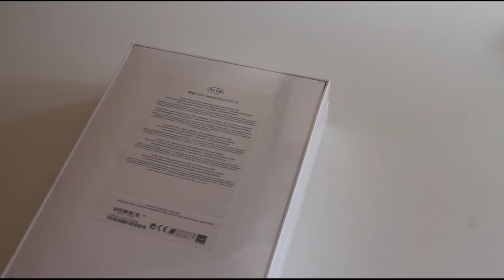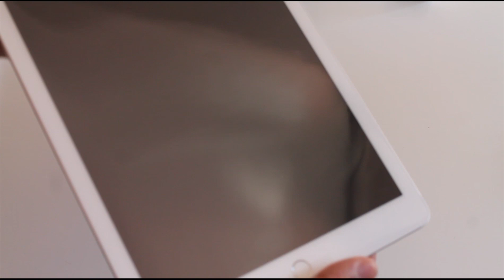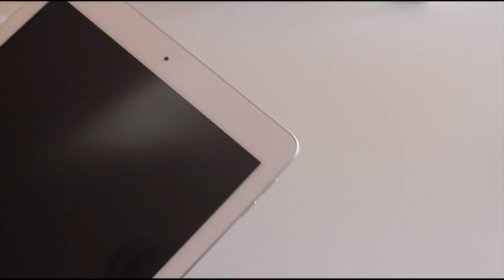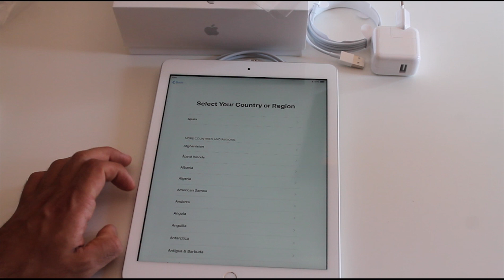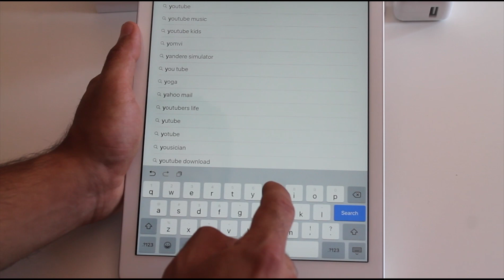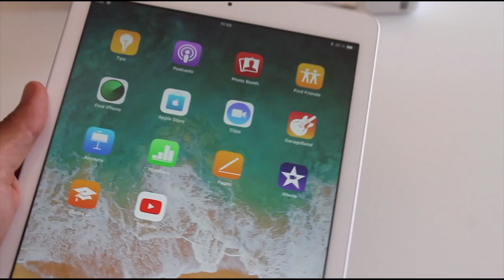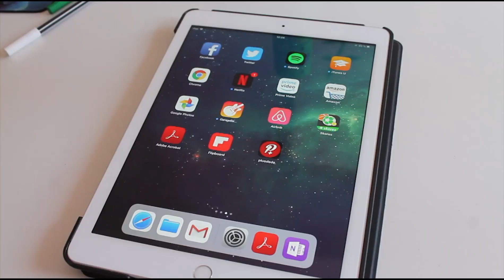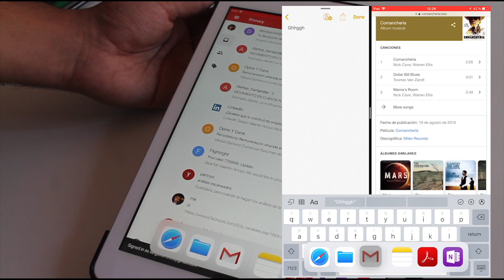iPad 2018 6th GENERACION | Unboxing + review | Español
Huoola amigos bienvenidos de nuevo un día más a mi canal!

Hoooy os dejo un vídeo que tenía muchas ganas de enseñaros, el análisis del nuevo iPad 2018 6th generacion!

INDICE:

0:12 Unboxing
0:50 Físco del dispositivo
3:07 Especificaciones generales
4:00 Sensor huella
4:39 Más información
6:09 Prueba de audio y vídeo
7:03 Cámara
7:57 Funcionalidades TOP

Especificaciones:
    Procesador
        Familia de procesador: Apple
        Modelo del procesador: A10
        Número de núcleos de procesador: 4
        Coprocesador: Si
        modelo Coprocesador: M10

    Exhibición
        Diagonal de la pantalla: 24,6 cm (9.7")
        Resolución de la pantalla: 2048 x 1536 Pixeles
        Retroiluminación LED: Si
        Pantalla táctil: Si
        Tecnología táctil: Multi-touch
        Tecnología de visualización: IPS
        Densidad del pixel: 264 ppp

    Audio
        Altavoces incorporados: Si
        Micrófono incorporado: Si
        Número de altavoces incorporados: 2

    Puertos e Interfaces
        Salida de auriculares: Si
        Conector de iluminación: Si
        Combo de salida de auriculares / micrófono del puerto: Si

    Peso y dimensiones
        Ancho: 169,5 mm
        Profundidad: 7,5 mm

    Conexión
        3G: No
        Bluetooth: Si
        Estándar Wi-Fi: IEEE 802.11ac
        4G: No
        Wi-Fi estándares: IEEE 802.11a,IEEE 802.11ac,IEEE 802.11b,IEEE 802.11g,IEEE 802.11n
        Versión de Bluetooth: 4.2
        AirPlay: Si

    Medios de almacenaje
        Capacidad de almacenamiento interno: 32 GB

    Mensajería
        Mensajería instantánea (IM): Si
        Mensajería de vídeo: Si
        Correo electrónico: Si

    Software
        Plataforma: iOS
        Sistema operativo instalado: iOS 11
        Asistente virtual: Apple Siri

    Cámara fotográfica
        Cámara trasera: Si
        Resolución de la cámara trasera (numérica): 8 MP
        Cámara frontal: Si
        Número de apertura de la cámara trasera: 2,4
        Autoenfoque: Si
        Estabilizador de imagen: Si
        Grabación de vídeo: Si
        Máxima resolución de video: 1920 x 1080 Pixeles
        Modos de grabación de vídeo: 720p,1080p
        Velocidad de captura de vídeo: 120 pps
        Estabilizador de vídeo: Si
        Detector de rostro: Si
        Resolución de la cámara frontal (numérica): 1,2 MP
        Número de apertura de la cámara frontal: 2,2
        Geoetiquetado: Si

    Contenido del embalaje
        Cables incluidos: Lightning
        Adaptador AC incluido: Si

    Batería
        Autonomía: 10 h
        Tecnología de batería: Polímero de litio
        Capacidad de batería (vatio-hora): 32,4 Wh

    Diseño
        Factor de forma: Pizarra
        Color del producto: Gris espacial
        Tipo de dispositivo: Tableta de tamaño completo
        Lector de huella digital: Si

    Desempeño
        GPS: Si
        Función de GPS asistida (A-GPS): No
        iBeacon: Si
        Acelerómetro: Si
        Sensor de luz ambiental: Si
        Giroscopio: Si
        Brújula electrónica: Si
        Barómetro: Si
        Sistema operativo Windows soportado: Si
        Sistema operativo MAC soportado: Si
        Formatos de audio soportados: AAC,AAX,AAX+,AC3,AIFF,EAC3,HE-AAC,M4A,MP3,MP3 VBR,WAV
        Formatos de imagen soportados: GIF,JPG,TIFF
        Formatos de compresión de video: H.264,M-JPEG,MPEG4
        Formatos de vídeo compatibles: AVI,M4V,MOV,MP4
        Formatos de texto soportados: DOC, DOCX, HTM, HTML, ICS, Llave, PDF, PPT, PPTX, RTF, TXT, VCF, XLX, XPS
        Formato de archivos soportados: Zip

Fuente: PcComponentes.